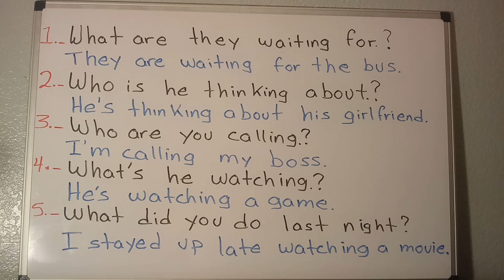VLOG #84 PREGUNTA Y RESPUESTA (QUESTION Y ANSWER) QUE ESPERAS PARA SUSCRIBIRTE.? ANIMATE ES GRATIS.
Que tal amigos pues como ya se dieron cuenta ya les subi dos vlogs de verbos irregulares ahora el vlog que sigue sera de verbos regulares, espero que les agrade la forma que les estare intercambiando el contenido pero es para su bien, tambien espero seguir contando con su apoyo dejando su like y suscribiendote.

GRACIAS A TODOS NUEVAMENTE POR SU APOYO.